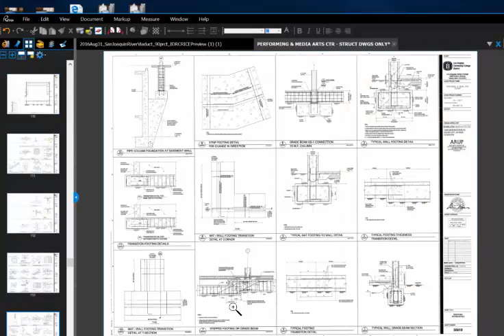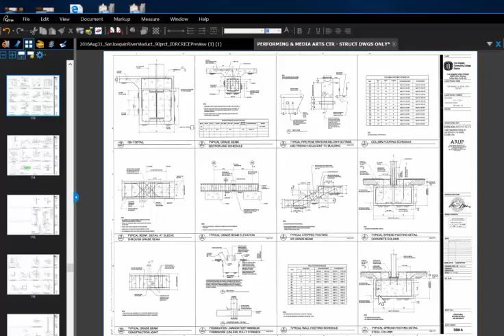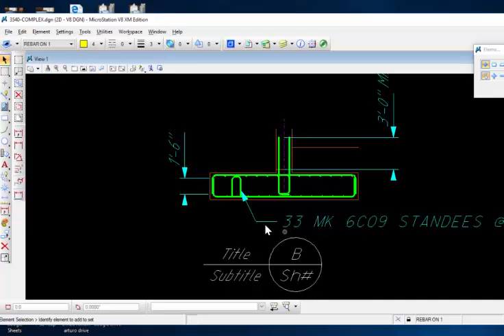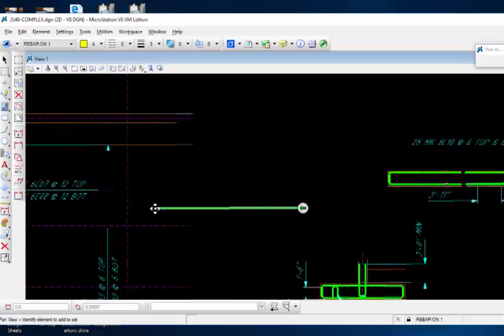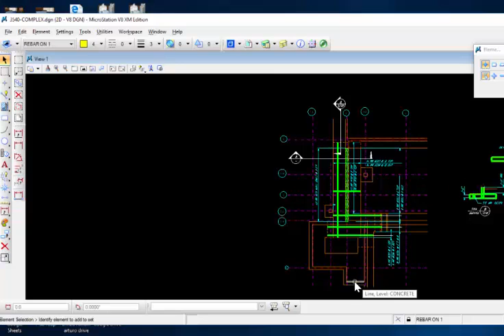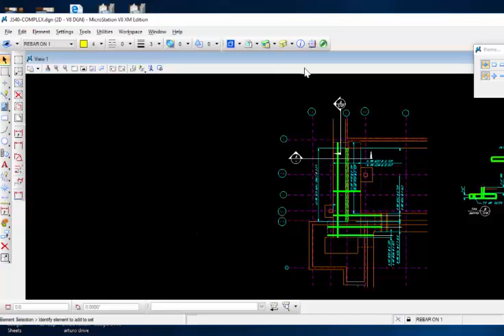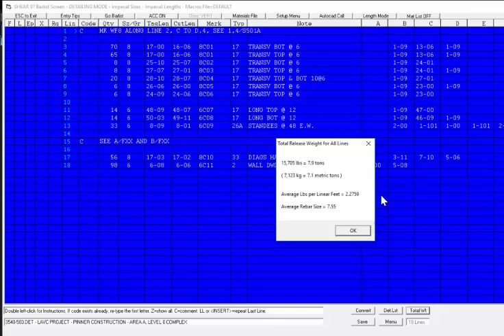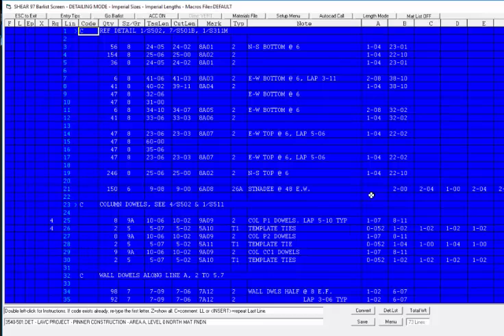Complex Detailing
Mady sharing detailing secrets in detailing complex foundation.  Zoom in, think large scale and detail one item at a times until all done.